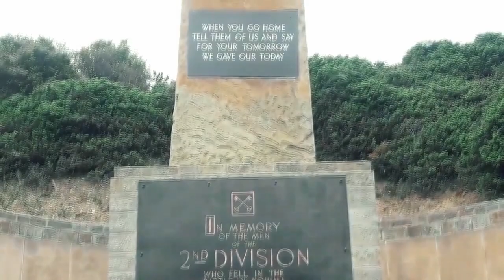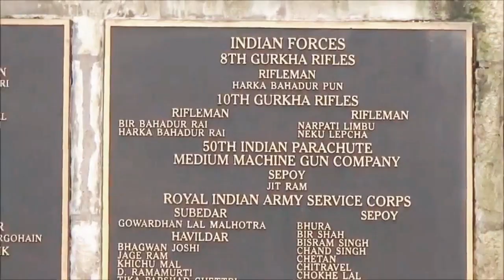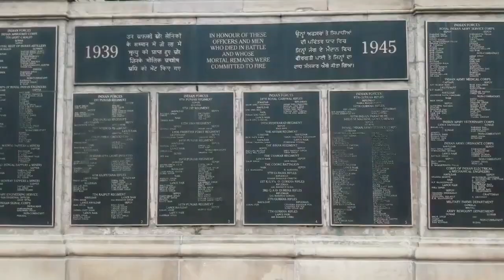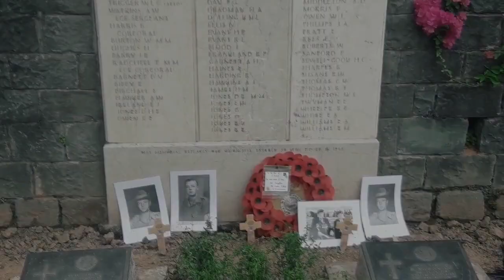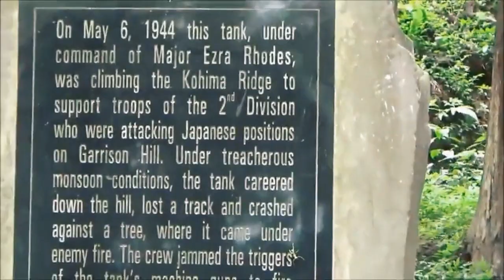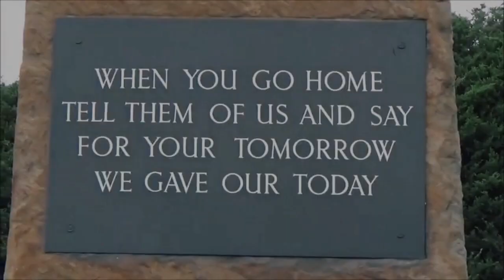KOHIMA HISTORY PART-1 ( warcemetery and cathedral charch ) കൊഹിമയിലെ ചരിത്രപരമായ കാഴ്ചകൾ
1) Kohima War Cemetery

Kohima War Cemetery is a memorial dedicated to soldiers of the 2nd British Division of the Allied Forces who died in the Second World War at Kohima, the capital of Nagaland, India, in April 1944. The soldiers died on the battleground of Garrison Hill in the tennis court area of the Deputy Commissioner's residence. According to the Commonwealth War Graves Commission (CWGC), which maintains this cemetery among many others in the world, there are 1,420 Commonwealth burials of the Second World War at this cemetery, and a memorial to an additional 917 Hindu and Sikh soldiers who were cremated in accordance with their faith. The memorial was inaugurated by Field Marshal Sir William Slim, then Commander of the 14th Army in Burma.
In March 1944, the Japanese 15th Army attacked the British troops stationed in Kohima and Imphal in northeast India with intent to prevent an attack on Burma. In the first week of April, the Japanese attacked at Kohima and Imphal via Mizoram from the Indo-Burma border, to destroy the supply bases of the British. They laid siege on the Allied forces stationed at Kohima and also at Imphal.[1][6]

Reaching Kohima during April 1944, the Japanese 15th Army occupied a strategic location on Garrison Hill and continually attacked a small contingent of the Commonwealth forces, which successfully held their ground until reinforcements were brought in. In the battle at the tennis ground (now marked by white concrete lines) of the Deputy Commissioner's bungalow (which was destroyed during the war), which also involved hand-to-hand fighting between the opposing forces, the Commonwealth forces prevailed over the Japanese forces and forced them to retreat in defeat. There were heavy casualties on both sides. This battle was the turning point for the Allied forces.
In 2013, the British National Army Museum voted the Battle of Imphal and Kohima as "Britain's Greatest Battle".
Title video : Ankit Bhatia youtbe channel
2) Mary Help of Christians Cathedral, Kohima

The Cathedral of Kohima (Mary Help of Christians Church) is the church of the bishop of the diocese of Kohima, and hence, the main church of this diocese of Nagaland, India. The church is noted for its architecture which incorporates many elements of traditional Naga houses, including its facade which resembles that of a Naga house. The architecture of the cathedral blends into the hill on which it is situated. The 16 feet high carved wood crucifix is one of Asia's largest crosses.

The cathedral was conceptualised by the first bishop of Kohima, Abraham Alangimattathil. The cathedral complex also contains Bishop Alangimattathil's tomb.

The construction commenced in 1986 and the church was consecrated in January 1991. The three-crore expense for constructing the cathedral was mostly funded by Japanese people who wished to construct a monument to the Japanese soldiers who died in the Battle of Kohima during the Second World War. For this reason, the following quote is engraved in the environs of the cathedral